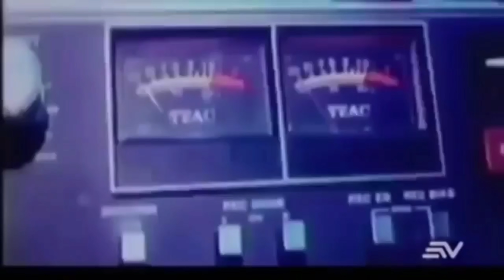FARABUNDO MARTI ERA MILLONARIO LO QUE OCULTO EL FMLN TODA LA HISTORIA PROHIBIDA